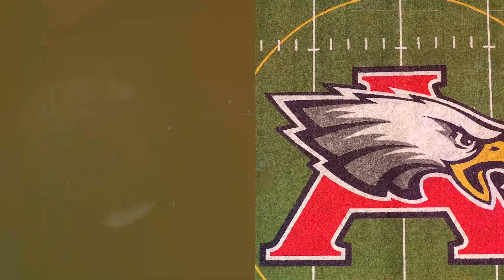Eagle Eye News Promo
Testing out some presets and templates from Mixkit.